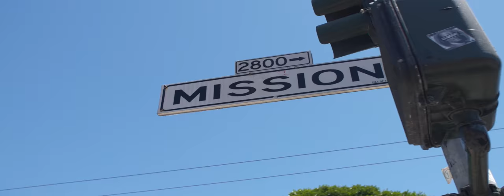Portrait of an artist_Sequence_01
Portrait of an artist is a short doc made in 2015.

Overview: There are so many ways to express yourself. Artist Jason Jägel chooses painting murals. In this beautiful short film by director, Noe Chavez, we get to see an artist's way of giving back to a neighborhood he loves: San Francisco's Mission District.

Footage from this cut was provided by editstock.com